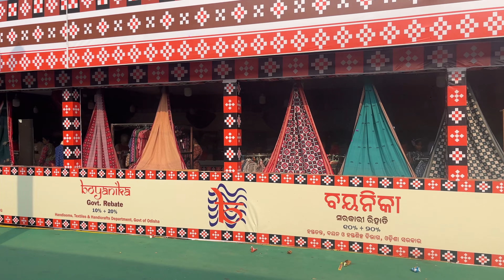My Honest Experience At Bhubaneswar Tosali Mela 😱 | Subha Subha Fir Animal Dekhne Gaye 😂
VLOG • 71

Jay Jagannath ❤️🙏

Camera : I Phone 13 / I Phone 14 Pro Max / I Phone 11 / Go Pro Hero 10

Bike : KTM Duke 200 / Pulsar 220 / KTM Duke 390

Location : Odisha